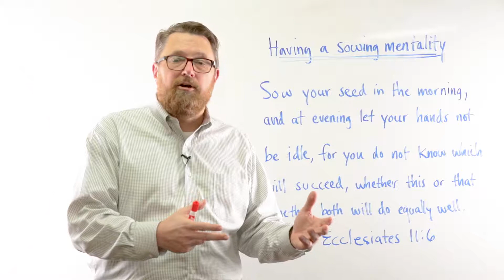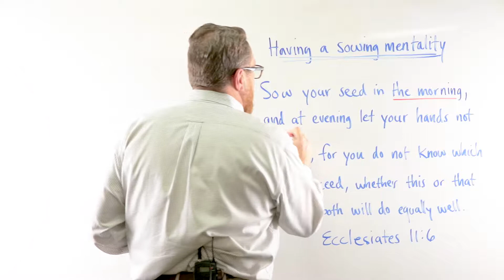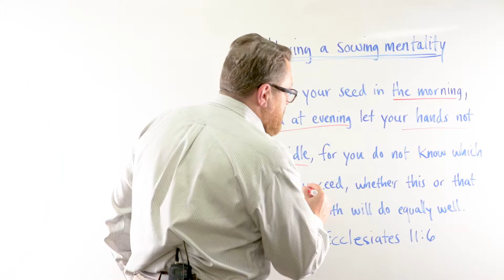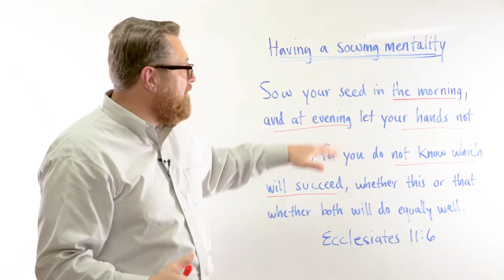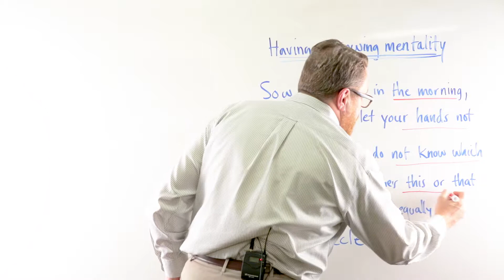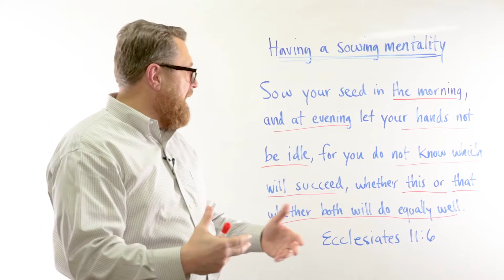Whiteboard Leadership #20 // Having a Sowing Mentality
In this Whiteboard Leadership training video, Converge MidAmerica executive minister Gary Rohrmayer discusses how your church can consistently grow and make a kingdom impact in your community when it has a sowing mentality.